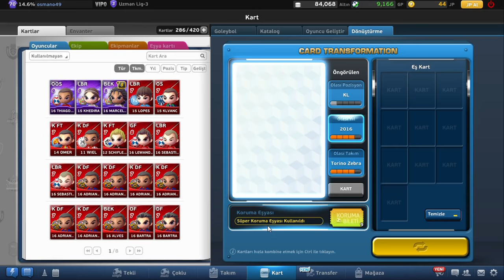Goley Efsane Fernando h. Çıkartma Taktiği